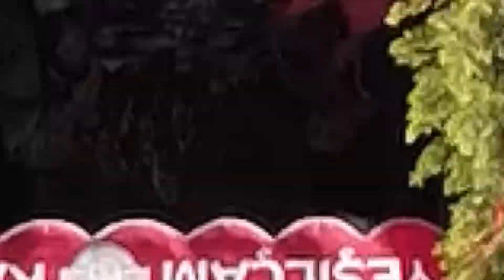mersin yeşilçam kahve evi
En Mutlu Gününüzde Yanınızdayız...